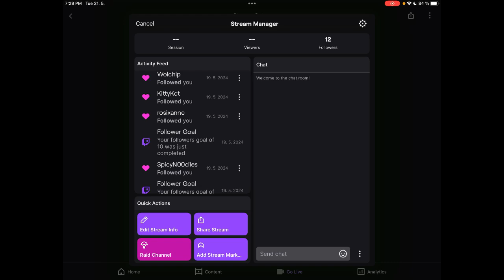first time playing stardew! part 1 🍓❤ | Katherine's VODs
this is a video from three weeks ago of me playing stardew valley for the very first time :p hope you enjoy it!